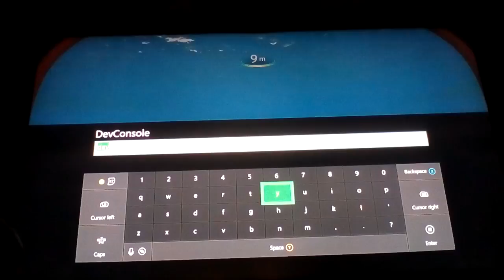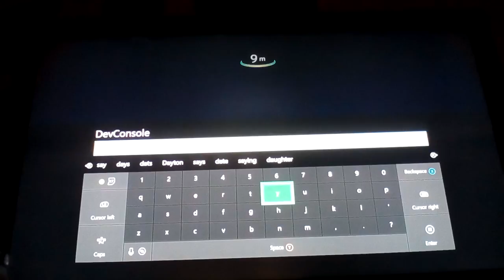Our first message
Lifepod 6